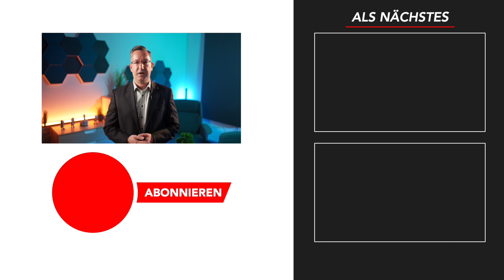Mehr Geld ab 2024 💥 viele Rentner dürfen sich freuen 💥